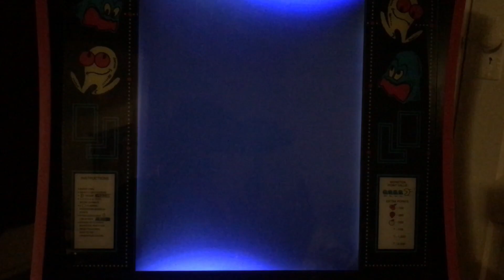Arcade1up Pac-Man PLUS gameplay through First Intermission!